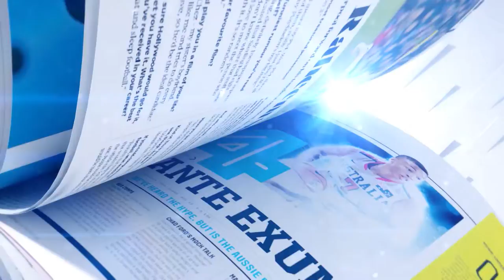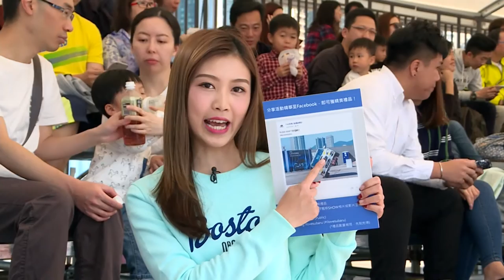《體貼‧香港》極限飄移Show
來自英國的國際知名特技車手Russ Swift 繼上年之後再度訪港上演「極限飄移Show」，主持嘉殷更有幸登上Russ的戰車，親身感受 two wheeling 的刺激體驗﹗